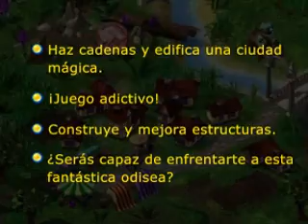Dreamsdwell Stories (Español)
Crea un mundo de color y fantasía combinando esferas mágicas y consiguiendo oro y gemas en Dreamsdwell. Construye aldeas, minas, castillos y mucho más en esta aventura llena de magia y bonificaciones. Según la leyenda, una vez que la tierra mágica de Dreamsdwell esté completa, un dragón llegará y cumplirá los sueños de todos aquellos que habiten esa mágica tierra. ¡Depende de ti hacer realidad la leyenda! ¿Lo lograrás?

* Crea y mejora edificios.
* Descubre insólitas criaturas.
* ¡Desafío lleno de fantasía!